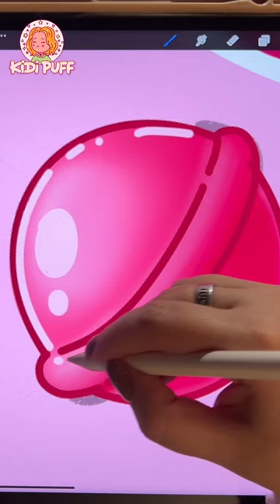🍭 speedpaint procreate illustration ipad art drawing painting shortsvideo chupachups pink